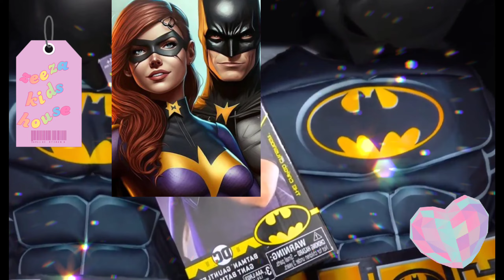Vlad and Nikki pretend to be Batman and play with Batman toys in Hindi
Vlad and Nikki pretend to be Batman and play with Batman toys.